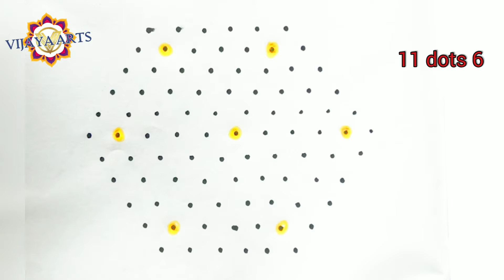11*6 dots rangolis | easy and daily rangolis | vijaya Arts | big rangolis ugadi special | 2256